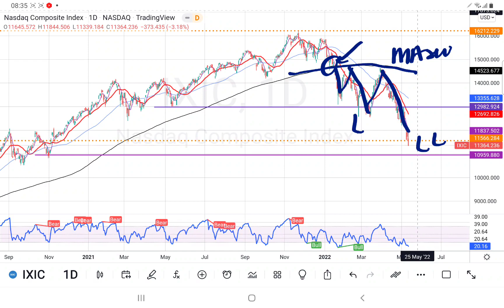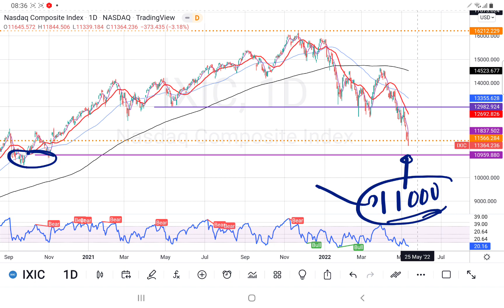12052022 NASDAQ 美股 跌破12000点，52周新低. 盘后技术分析.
快快加入吧!

19042022 如何简单的选出"便宜"基本面优质股? 运用20:80定律. 讲解背后 screening filters 原理. 教学!

15042022 如何找出深跌反弹的个股? 可以捞底+买在相对便宜价. Buy In Dip. 如何运用tradingview stock screener 打造你自己的"tipsy"?

12042022 如何找出刚刚要起涨的个股? Price Action stock screening. 如何运用tradingview stock screener 打造你自己的"tipsy"?

08042022 运用剩下的钱，去赚更多的钱. 钱生钱的能力. 聊聊 Return of Equity, ROE 资本回酬率. 如何在tradingview 把 ROE 指标加入图表里. 基本面分析.

06042022 剩下的现金才是你的钱. 聊聊净自由现金流 Free Cash Flow 的重要性. 如何把tradingview pinescript 财务数据显示在图表里.  基本面分析.

05042022 纸上盈利 vs 真正收到的现金. 看懂这个就可以避开地雷股. tradingview pinescript 基本面指标，把数据显示在图表里. 基本面分析教学.